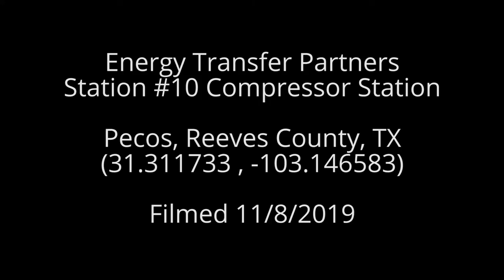Energy Transfer Partners Station #10 Compressor Station, Reeves County, TX (November 2019)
Station #10 Compressor Station
Pecos, Reeves County, TX
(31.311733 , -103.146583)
Filmed 11/8/2019